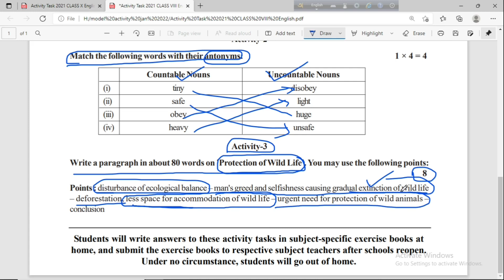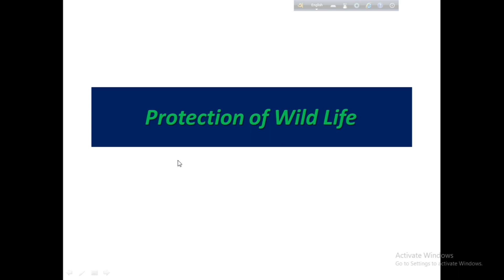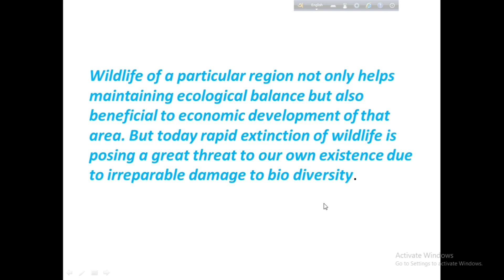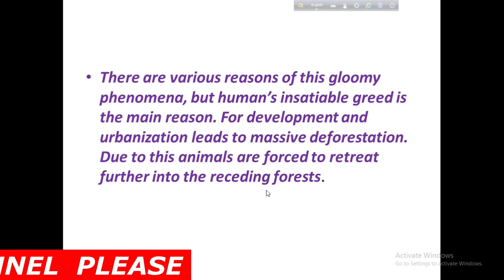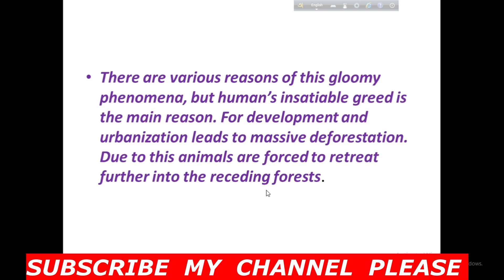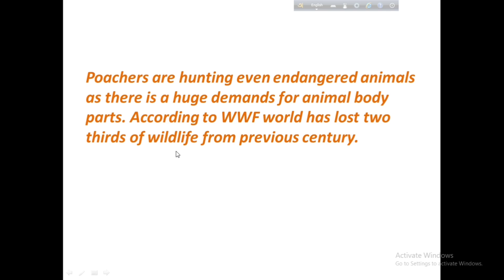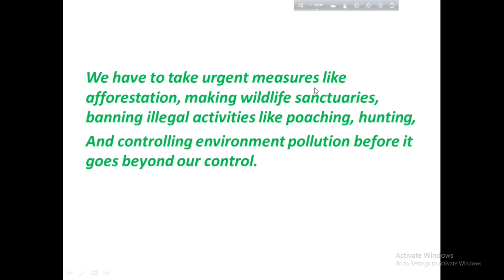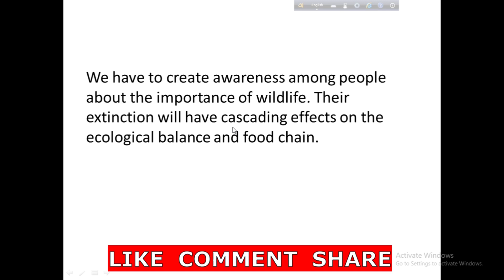protection of wildlife/ paragraph for madhyamik exam/ writing skill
Write a paragraph in about 80 words on 'Protection of Wild Life'. You may use the following points:

Points : disturbance of ecological balance – man's greed and selfishness causing gradual extinction of wild life
– deforestation, less space for accommodation of wild life – urgent need for protection of wild animals –
conclusion

Class 8 English Model Activity Task January 2022 Part 1 || Model Activity Task Class 8 English 2022